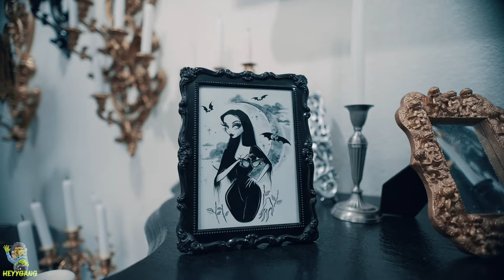9WAVYNAVY9 - “007” (Official Music Video)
Watch the official music video ”007” by 9WAVYNAVY9 🌊

Shot by: @Heyayyone

WAVE TIES 🌊🩸